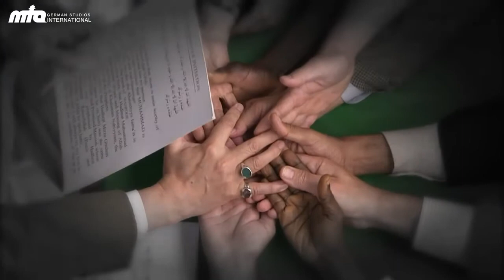Islam sedang menawan Jerman - Jihad Dakwah